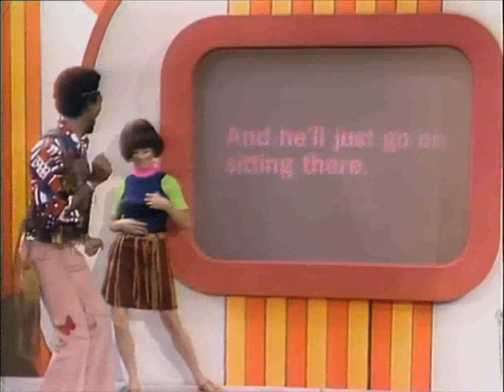"Easy Reader" Makes His 1st Appearance on The Electric Company (1971) | Morgan Freeman & Rita Moreno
Easy Reader (Morgan Freeman) was Out of Sight! as a smooth hipster with a love for reading.  He made appearances since season 1 (1971–1972) and was often associated with Valerie the Librarian (Hattie Winston) and Vi (Lee Chamberlin) in her diner. The character's name was a pun on the movie, "Easy Rider."

The original cast of The Electric Company included Morgan Freeman, Rita Moreno, Bill Cosby, Judy Graubart, Lee Chamberlin and Skip Hinnant. Most of the cast had done stage, repertory, and improvisational work, with Cosby and Moreno already well-established performers on film and television. Ken Roberts (1971–1973), best known as a soap opera announcer (Love of Life; The Secret Storm), was the narrator of some segments during season one, most notably the parody of the genre that had given him prominence, Love of Chair.
Jim Boyd, who was strictly an off-camera voice actor and puppeteer during the first season, began appearing on-camera in the second season, mostly in the role of J. Arthur Crank. Luis Ávalos also joined the cast at that time.